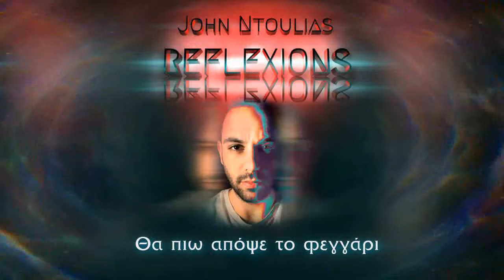Γιάννης Ντούλιας - Θα πιώ απόψε το φεγγάρι (HQ Official Audio Video)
Μουσική:  Μίμης Πλέσσας / Στίχοι: Λευτέρης Παπαδόπουλος
Διασκευή - Ενορχήστρωση: Θοδωρής Βαμβουρέλης